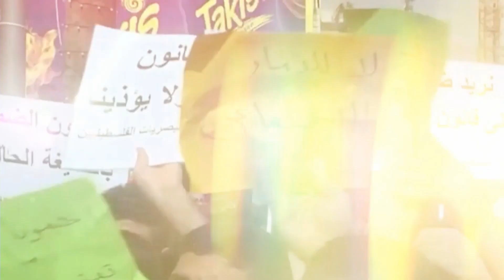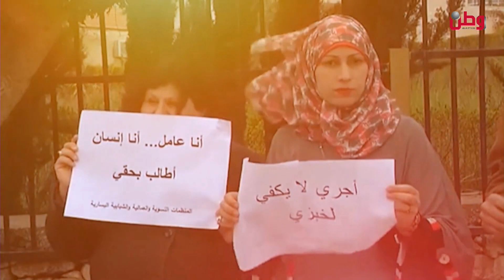نشرة وطن الاقتصادية 4-1-2023